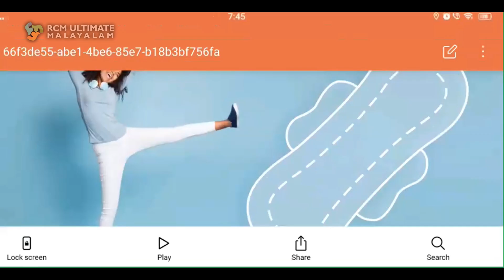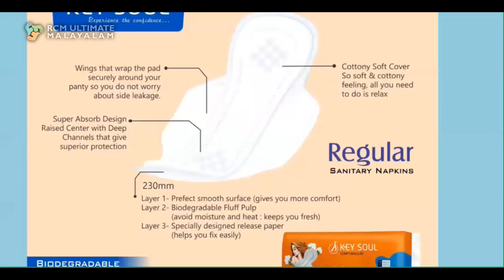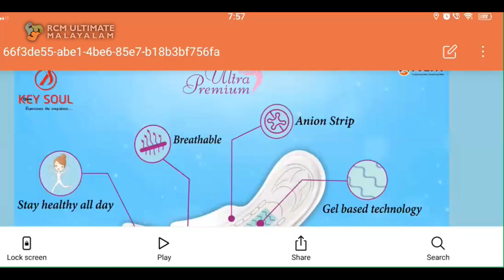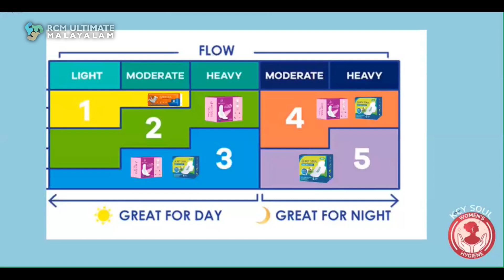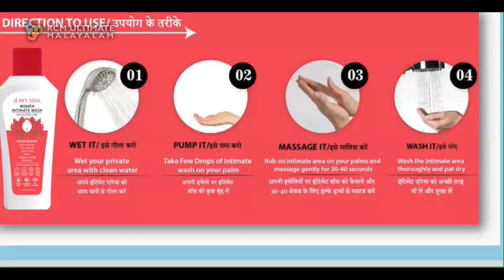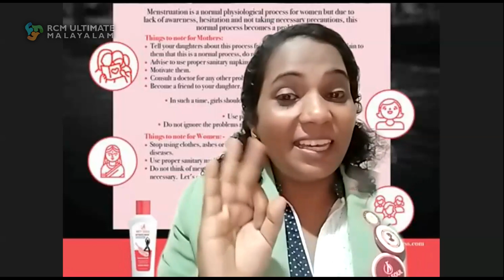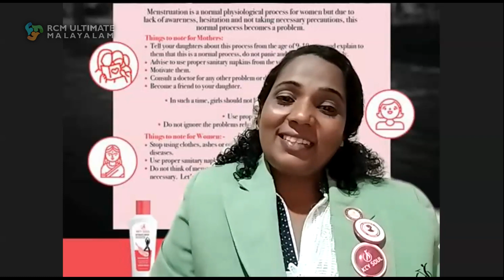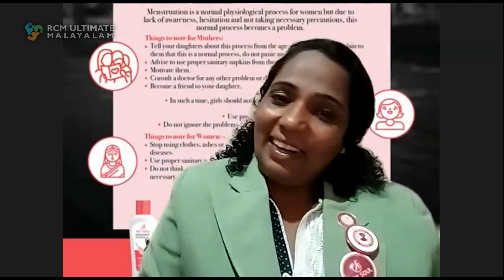IMPORTANCE OF HYGIENE PRODUCTS | BY SREELATHA PRADEEP & JINU VARKEY